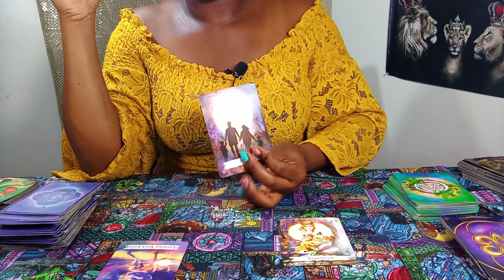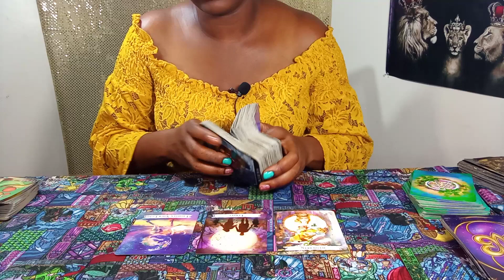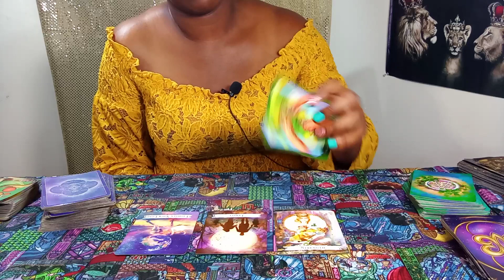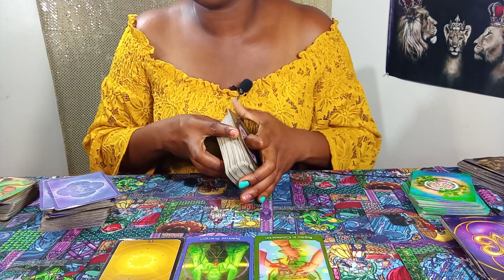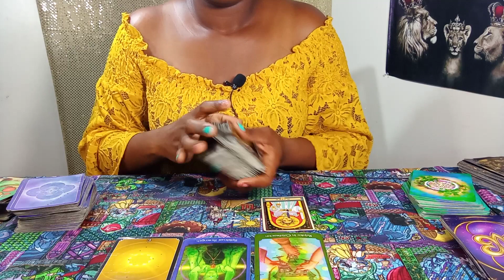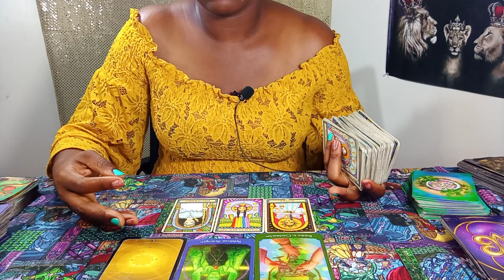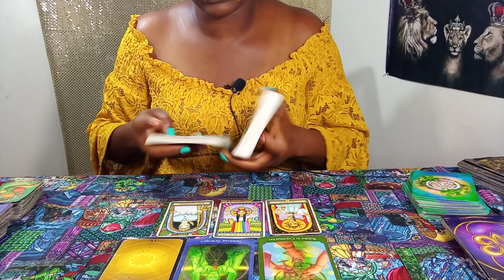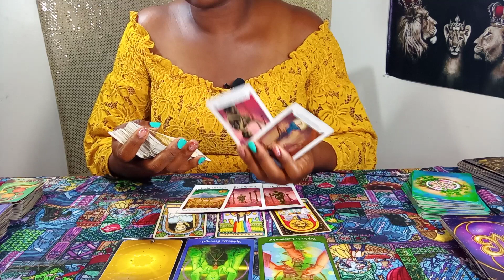LEO 💓🔥 | SOMEONE TRYNA TAKE ADVANTAGE OF YOU: LEGAL SITUATIONS IN FAVOR🙏: AVOIDING EM- @T ALL COST💯👀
LeoTarot, LeoTarotreading, LeoLove, LeoHoroscope,
Singles Couples